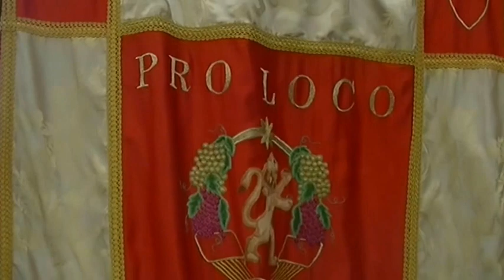§.1/n - passaggio cavalli ai Procusi, SFILATONE BRIGANTISTICO A LUGLIO - folk a Solopaca 12/07/2015